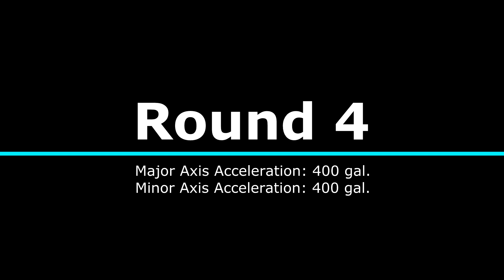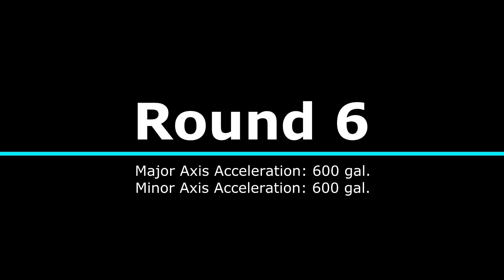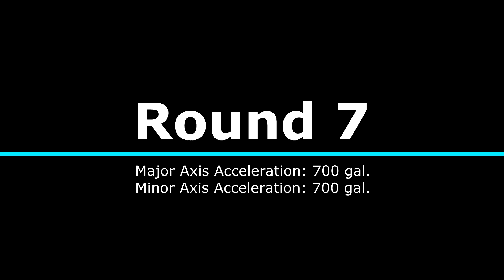National Earthquake Competition 2014 [NUS High]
A video-cum-montage of the National Earthquake Competition 2014, Singapore, dedicated to Team NUS High of 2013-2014.

Structures built using MDF timber strips and hot glue by participating teams are tested for structural strength and resistance to earthquakes by means of a physical simulation. The changes made from last year include the addition of a fifth floor, and 4 additional 400g weights to be attached to the structure. Acceleration increases by 100 gal (0.1 g) per round, and points are calculated via an efficiency ratio of the maximum acceleration withstood divided by the total weight (which includes penalty weights, if any).

This is my team's final chance in participating in this competition; the age limit will render us ineligible next year. As such this video serves as a memoir for the wonderful journey that we have had the privilege to enjoy.